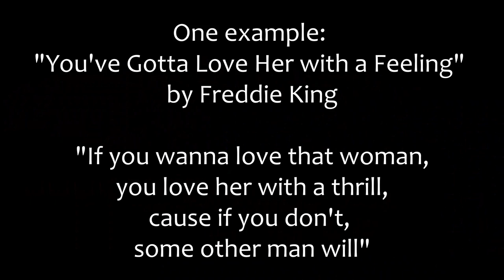Mating in Captivity, "Wives and Lovers," and The Threat of the Third (The Eighth Square's Corner)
I share a couple of ideas from Esther Perel's book Mating in Captivity on reconciling the erotic and the domestic and connect it to a 60s song called "Wives and Lovers." Enjoy this second installment of The Eighth Square's Corner, where I share a less edited version of my thoughts on a range of topics.